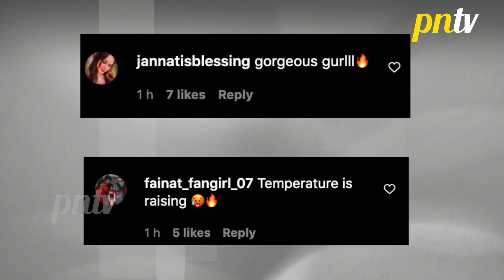KKK 12: Jannat Zubair Ne Apne Glamorous Look Se Fans Ko Kiya Impress, Viral Hui Pictures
Khatron Ke Khiladi 12 Contestants:  Shivangi Joshi, Munawar Faruqui,Sriti Jha, Rubina Dilaik, Jannat Zubair, Pratik Sehajpal, Tushar Kalia, Mr. Faisu, Rajiv Adatia, Aneri Vajani, Erika Packard, Chetna Pande, Nishant Bhat
KKK 12 Host: Rohit Shetty